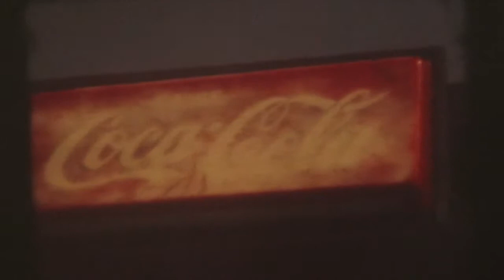On the Road with Calder Nevsky / Super 8 Film Ep. 1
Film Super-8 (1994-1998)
Calder Nevsky

film à l'état brut.
transfert et montage/améliorer/re-couper/plus court/Shorter